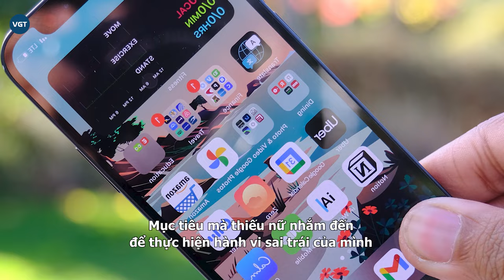Đắk Lắk: Thiếu nữ cướp ĐT bị tóm vì lý do bất ngờ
Giả vờ hỏi mua, thiếu nữ nhanh tay giật phăng chiếc điện thoại rồi tẩu thoát khiến chủ tiệm không khỏi ngỡ ngàng. Tuy nhiên, cô gái này đã phải trả giá cho hành vi của mình ngay sau đó.

Sáng 25/8, Công an huyện Ea Kar, tỉnh Đắk Lắk cho biết đang tạm giữ hình sự H'Sim Byă (chưa 18, ngụ xã Ea Đar, huyện Ea Kar) để điều tra về hành vi cướp giật tài sản.

Theo điều tra ban đầu, do cần tiền tiêu xài nên H'Sim Byă đã nảy sinh ý định đi cướp giật tài sản. Mục tiêu mà thiếu nữ nhắm đến để thực hiện hành vi sai trái của mình là các cửa hàng điện thoại.

Khoảng 10 giờ 45 phút ngày 23/8, H'Sim Byă vào một cửa hàng bán điện thoại trên địa bàn xã Ea Sar (huyện Ea Kar) giả vờ hỏi mua. Trước khi vào, thiếu nữ đã lên kế hoạch cắm sẵn chìa khóa vào xe máy và quay xe lại để tiện cho việc tẩu thoát.